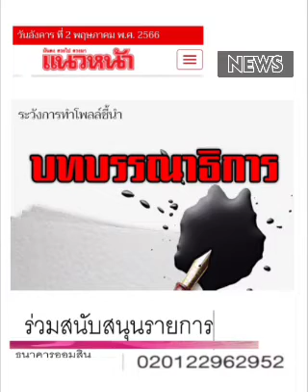ระวังการทำโพลชี้นำ : ๒ พ.ค.๖๖, บทบรรณาธิการ, แนวหน้า :พีระพัฒน์ วัฒนาภิรมย์(เสียง)